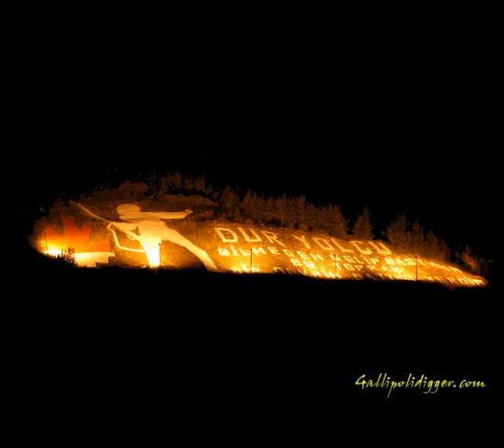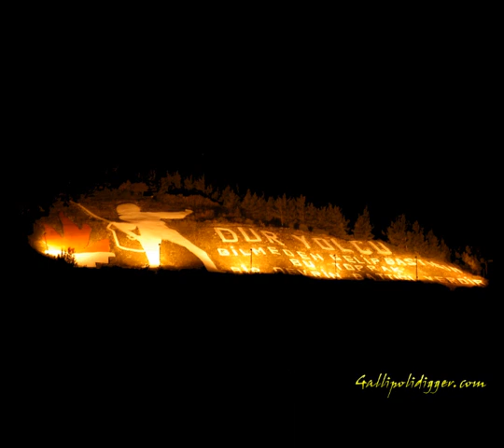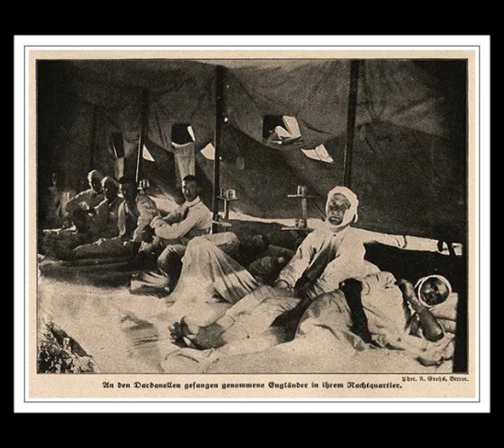Çanakkale Destanı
Çanakkale Programlarında kullanabileceğiniz eşsiz bir video.